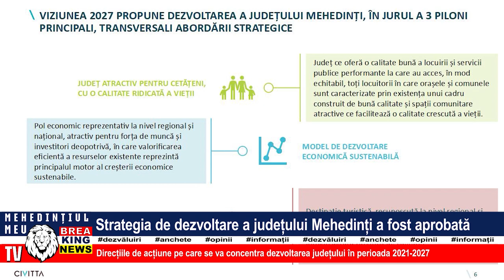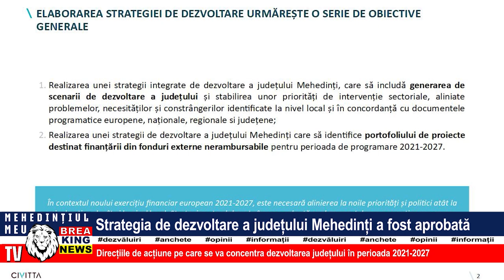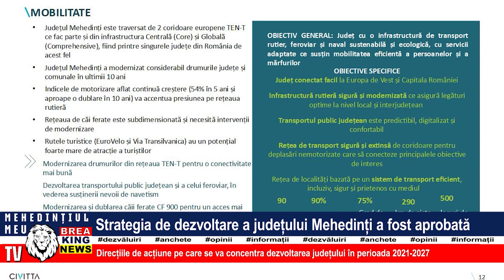STRATEGIA DE DEZVOLTARE A JUDEȚULUI MEHEDINȚI A FOST APROBATĂ